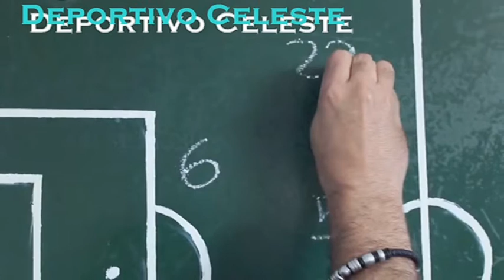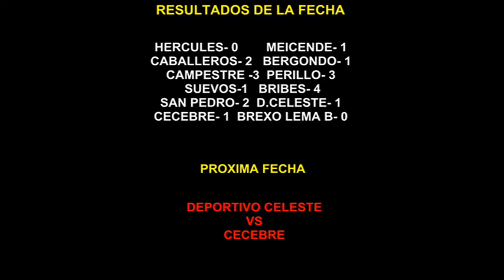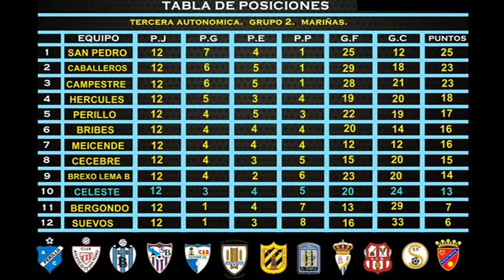12ª Fecha San Pedro 2 Deportivo Celeste 1